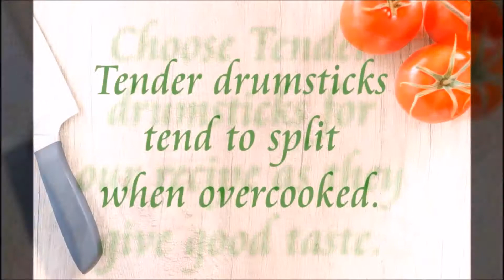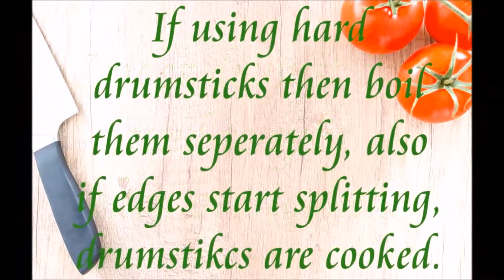Drumstick Tomato Curry Andhra Style, Mulakkada Tomato Kura telugu lo, రుచికరమైన ములక్కాడ టమాటో కర్రీ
Drumstick Tomato Curry is one of the simple Andhra recipes made with tender drumsticks, tomatoes and onions as main ingredients. Counting on health benefits of drumsticks one should have them at least once in a month.
One can make Mulakkada tomato Kura with fewer ingredients. We can add vegetables like brinjal or potatoes to this recipe or add boiled eggs. When we add appropriate proportions of tomato and onions then the flavour of this recipe gets enhanced.

In order to obtain gravy, we have added a generous quantity of tomato and onions, tomatoes give you tangling flavour whereas onions compensate with a sweet flavour.

Apart from the flavours, this recipe is light on digestion and is packed with nutrients, Vitamin C, Vitamin A and dietary fibre. Choosing drumsticks while cooking these recipe matters, if they are tenders then we need not remove its skin; if they are hard then cooking those takes time.